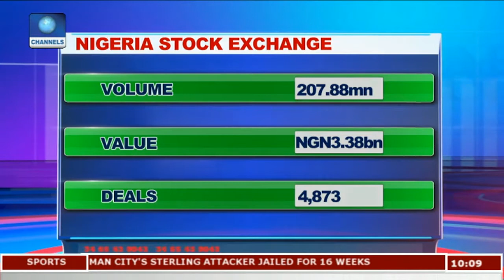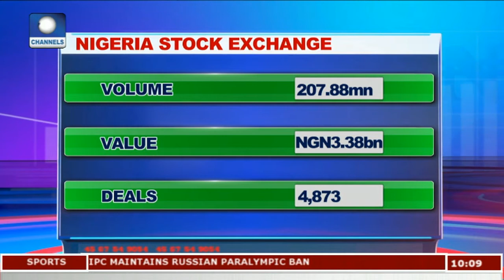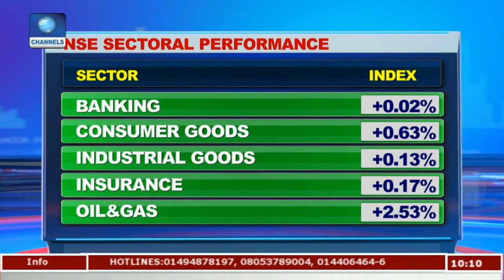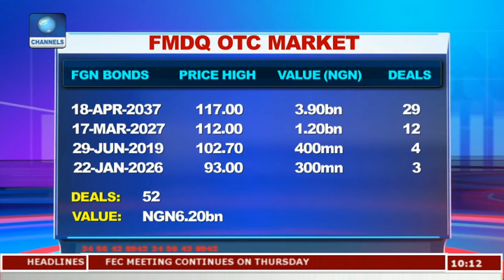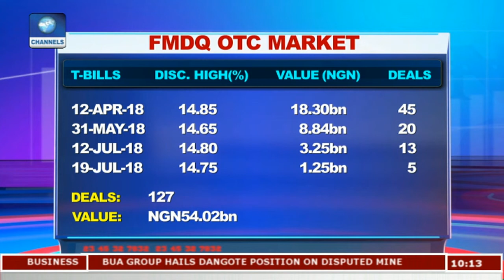Gwarzo Hearing Postponed As CBN Tasks Reps On $5bn Diversion Pt.2 |Business Morning